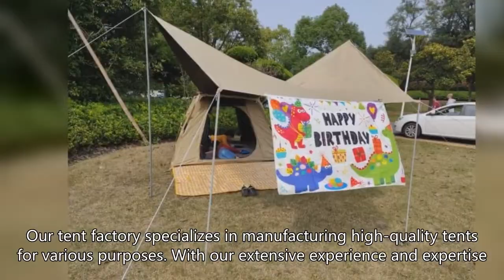Family tent Wholesaler Chinese Good Cheapest Cheap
BEIFEITE tent factory Company
nw fishing secrets camping,
fishing setting up the line,
bass pro shops 4-person dome tent,
canvas tent shop,
lightweight 2 man tent,
double layer camping tent,
8 man tents
setting up of emergency trolley,
roof tent 6 person,
5 person dome tent,
fishing gear and accessories,
winter tent factory,
awesome tents for camping,
msr footprint universal 2,
tent house business price,
quad mag placard,
car tent camping setup,
wonderland 4 tent review,
tent market in mumbai,
car tent camping uk,
amazon party tent review,
fishing set the hook,
best 4 person tent for car camping,
gci outdoor compact camp table 25,
ice fishing tent setup,
pop up tent fan,
heimplanet the cave xl,
fishing tent factory,
e bike trailer tent,
tents are temporary shelters,
costco 10 person tent,
best day shelter for fishing,
worky portable office
outbound 6 person dome tent setup,
shop front shelter,
rv park 10 year rule,
reactive outdoors tent reviews,
winter long term camping,
how to set up a clothing booth at a festival,
mountain hardwear tent review
wholesale shopping in china,
emergency equipment and survival gear aviation,
tfo travel spinning rods,
wasteland 2 ag center basement walkthrough,
outbound dome tent 12-person,
folding tent for shop,
zion 1p 2p and 3p backpacking tent,
ocean fishing tackle box,
wilder tactical holster accessory mount,
fire department water shuttle operations,
star bell tent boutique camping,
different types of tents,
setting up booth at farmers market,
e bike camping trip,
tunnel tent wholesaler,
wash tent,
what fishing gear do i need,
8 person dome tent ozark trail,
unp camping tent 2 person,
staying dry in a tent,
german tent manufacturer in india,
cabin tent 6 person,
how to build a permanent tent,
rei wonderland 6 tent setup,
camping tent 6 person price,
turning a pop up camper into a trailer,
one man winter tent,
harbor freight parking lot sale,
best 3 man tent for camping,
fishing tackle box review,
automatic dome tent,
safari tents for sale,
h fishing point,
how to set up a trekking pole tent,
joytutus tent,
tnf dome tent,
mountain warehouse 2 man tent,
walking pole tents uk,
pop up tent card,
3 season tent reviews,
robens 2 man tent,
fishing pole setup for lake fishing,
photo studio shop interior design,
safe t alert rv carbon monoxide alarm,
photo booth set up equipment,
mountain warehouse beach tent,
best ultralight tent 1 person,
mineral king 3 tent review,
mobile office in van,
camping tent for 3 person,
camping with our new inflatable tent 2,
4 person tent vs 6 person tent,
outbound 10-person quickcamp cabin tent,
us military pup tent,
mountain warehouse trekker 3 man tent,
what is the best tent for camping,
cape union mart pop up tent,
what size tent do i need camping,
fao schwarz inflatable tent,
4 person tent with screen room,
laboratory equipment business,
8 person tipi tent,
homecamp bell tent,
garage sale 6.50 marked down from 10,
t/c solo homestead camping tent,
regatta zeefest 2 man tent,
eve online buying and selling,
coleman® skydometm 12 person dome tent,
urban escape 4 person air tent,
4 man dome tent,
xkg summit 2p tent review,
j30 pop up camper,
ozark canopy tent setup,
the north face geodome 4 tent,
hartland 4 man 2 room tent,
canopy tent for shop,
black diamond mission 2p tent review,
kiddie keep well camp
8 person tent tour
pole tent lighting,
intex explorer 300 fishing,
quest tent fan & light,
mountain warehouse backpacker tent,
ozark trail camping wagon,
vw transporter tent,
setting up dome tent,
winter tent living,
rei how to set up a tent,
camping tent set up,
pop up one man tent,
cabela's ultimate alaknak 12'x20' outfitter tent,
woods canvas tent,
small travel agency office design,
folding up pop up tent,
guns up tent blocked,
eft factory pumping station,
starlite 1 tent,
forklift field service technician,
vidalido teepee auto tent pro,
warmest tent for winter camping,
put a pop up tent down,
unp tent setup,
litefighter fido 2 ai tent system,
how fishing reel work,
wholesale jogger sets,
halfords 4 person double skin tent,
vermont tent company,
wanderer manor dome tent 12 person review,
onetigris cometa 4 season tent,
high altitude camping
ozark trail backpack tackle box,
tommy bahama sun shelter instructions,
hunting lodges,
3 fishing rods,
3 person camping tent,
how to make trekking tent,
winter car tent camping,
ultralight tent wholesaler,
campros family dome tent,
haven tent ridgelight,
zero breeze tent camping,
car winter emergency kit,
emergency kit for power outages,
wall tents for winter camping,
3 sided shelter,
labo